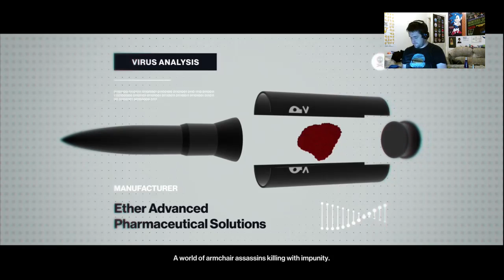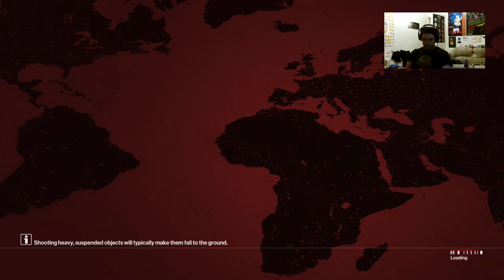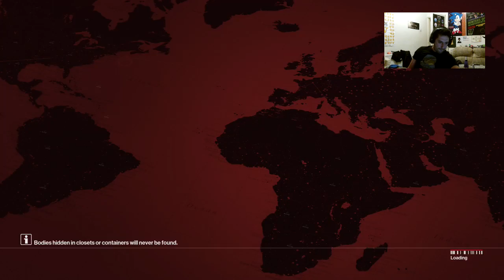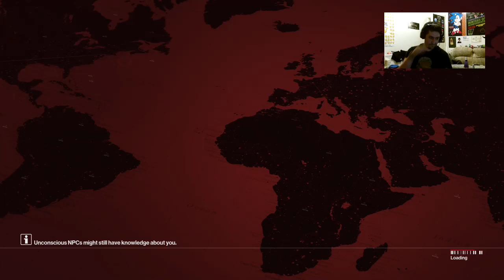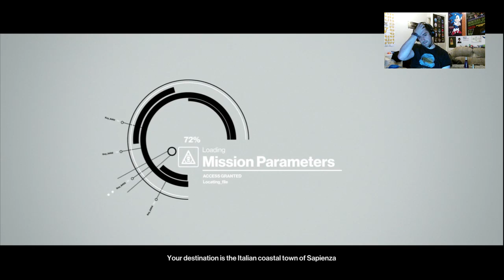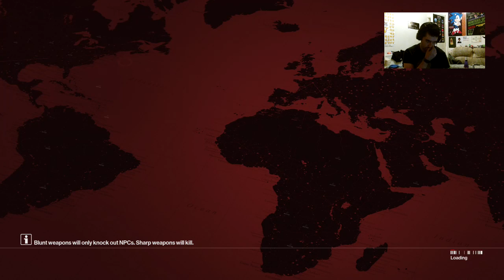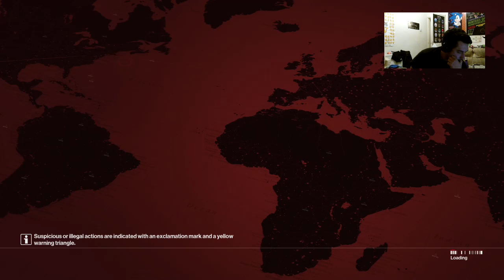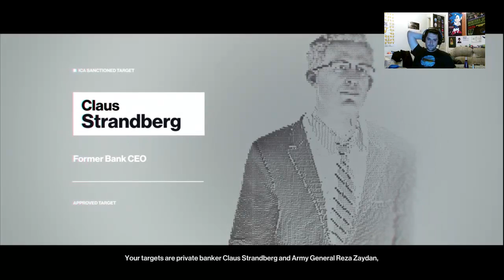loz plays: HITMAN session 2